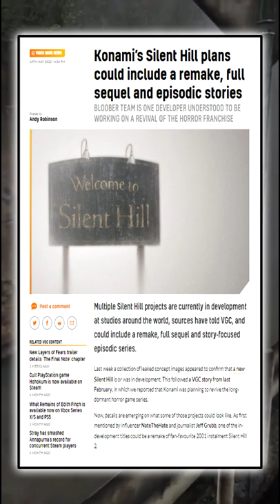New Silent Hill PT style Playable Demo is Coming!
A Silent Hill Game News video.